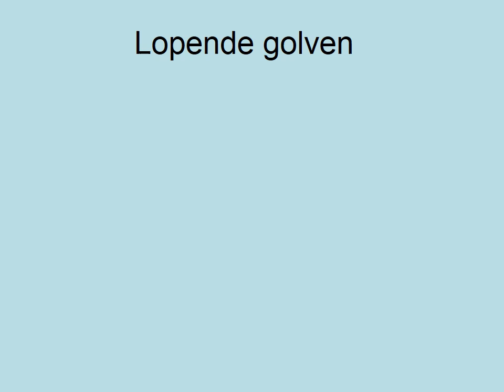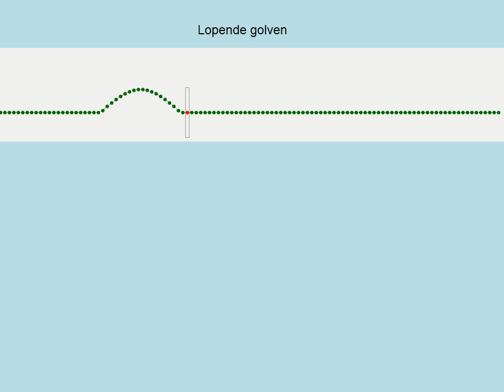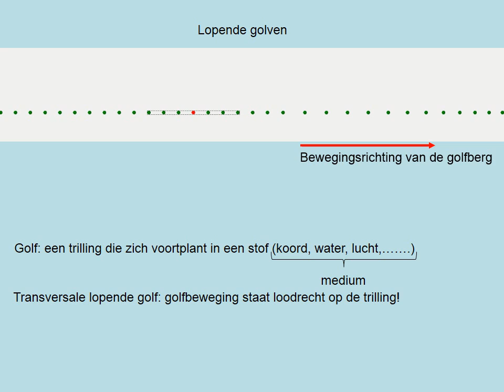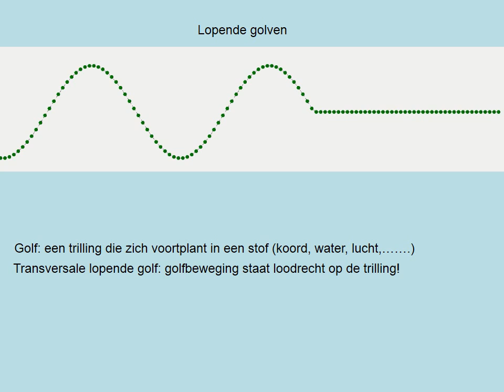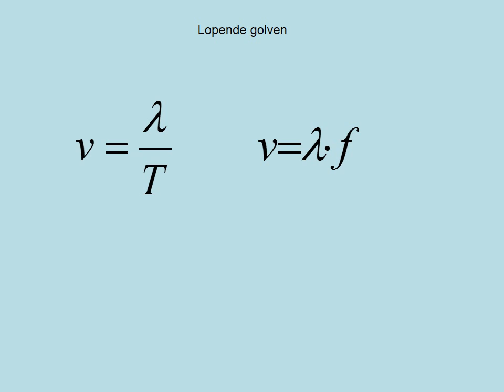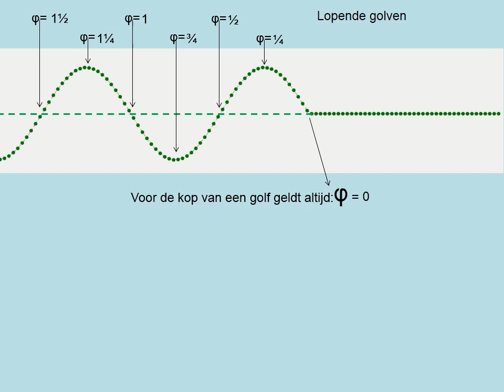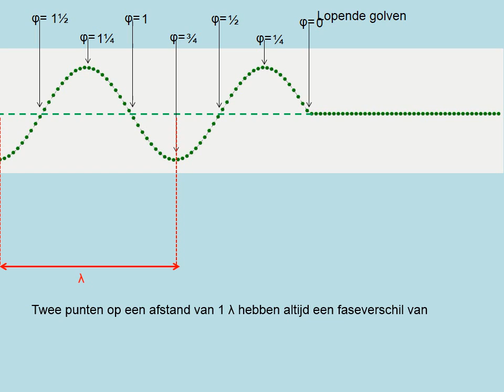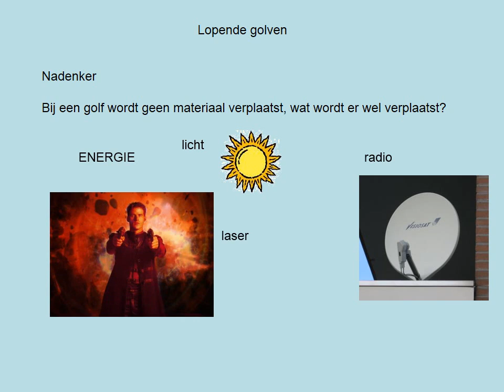Lopende golven (vwo)